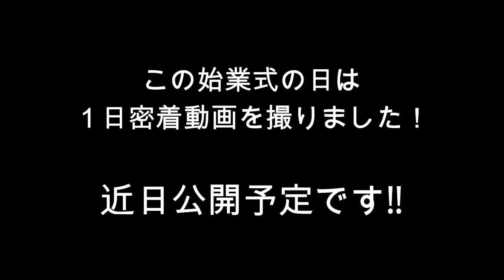【新学期】クラス替えがありました‼しほはあのお友達と一緒のクラスになれたの？天国か？地獄か？【しほりみチャンネル】